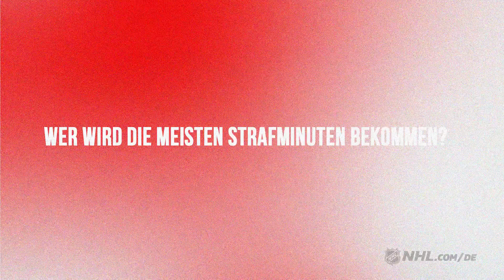Wer wird Schweizer Kategorieführer? 🇨🇭 Who will be the Swiss category leaders?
Devils-Verteidiger Jonas Siegenthaler und Canucks-Stürmer Pius Suter geben ihre Einschätzung ab, welche Schweizer NHL-Spieler 2024/25 die meisten Punkte, Tore und Strafminuten haben werden | Devils defenseman Jonas Siegenthaler and Canucks forward Pius Suter give their take on which Swiss NHL players will have the most points, goals and penalty minutes in 2024-25

NHL Europe ist den NHL-Fans auf dem ganzen Kontinent gewidmet.